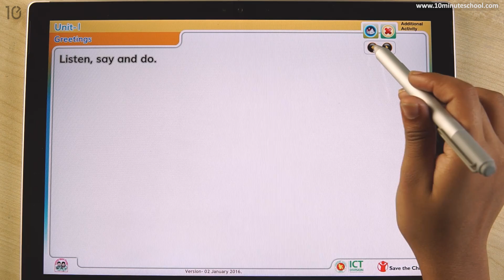01. 02 : Lesson 1 : Greetings - How are you? [Class 1]